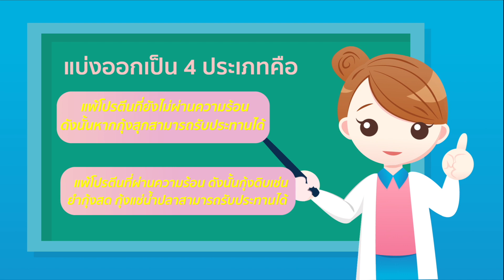แพ้กุ้งเกิดจากอะไร และวิธีรักษา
แพ้กุ้ง 1 MinuteTips

ติดตามรายการรามาวาไรตี้..
ทุกวันอังคาร เวลา 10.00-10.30 และวันเสาร์ เวลา 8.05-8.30